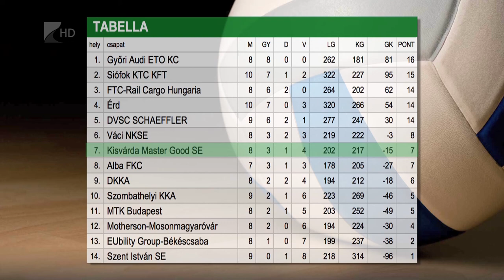Kétgólos várdai vereség - Kölcsey Tv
Kétgólos vereséget szenvedett hazai pályán a kisvárdai női kézilabda csapat.
Az NB I nyolcadik fordulójában játszott mérkőzésen az Érd 29-27-re verte Bakó Botond együttesét. A Kisvárda pénteken Dunaújvárosban lép pályára.